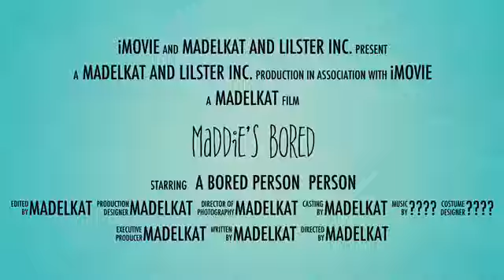Maddie's Bored Trailer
I decided to start making movies!